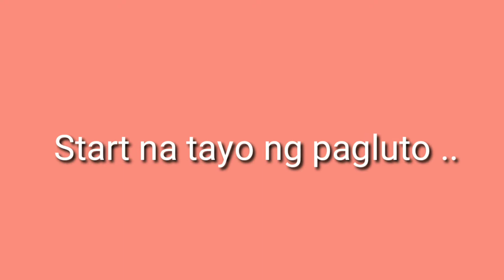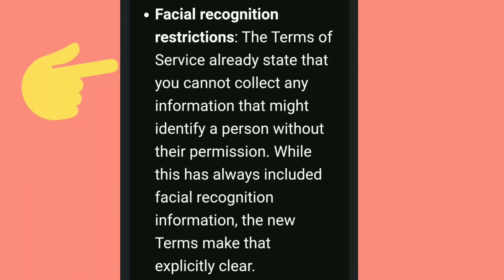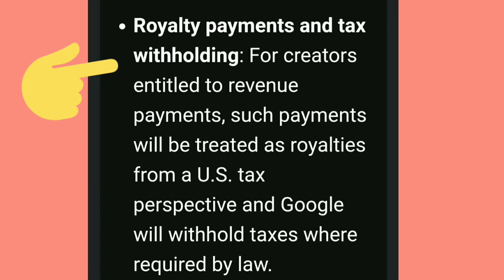FILIPINA IN NEPAL🇵🇭🇳🇵 PAG-ANI NG MGA BIYAYA/UPDATE SA BAGONG RULES & GUIDELINES NI YT, MAHIRAP BA?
HI GUYS!  SHARE KO LANG SA INYO ANG WALANG KATAPUSAN ANI NG MGA BIYAYANG GULAY AT PRUTAS NA MAKIKITA SA AMING GARDEN...
    KONTENG CHIKAHAN SA UPDATE NG NEW RULES & GUIDELINES NI YT..